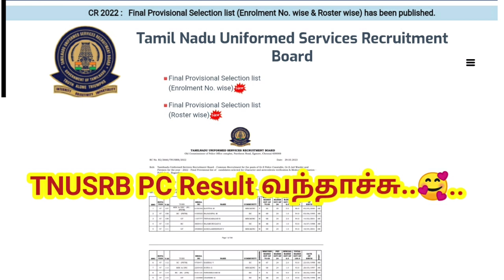TNUSRB PC Result 2023( Final selection list) வெளியீடு/ வாழ்த்துக்கள்....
tnusrb pc result 2022 out
final selection list